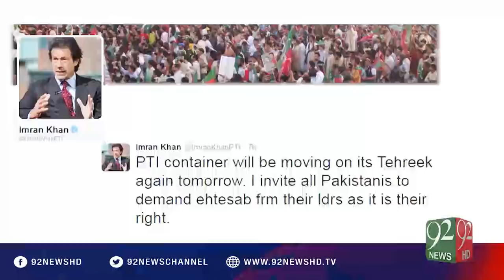92Special - 07-08-2016 - 92NewsHD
Watch 92Special on 92NewsHD